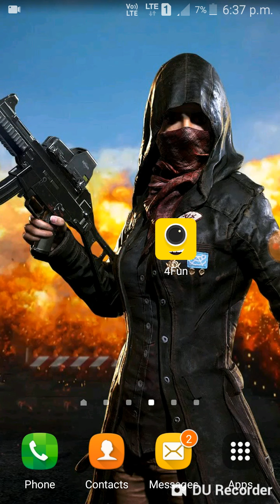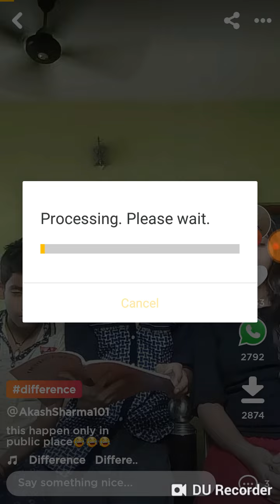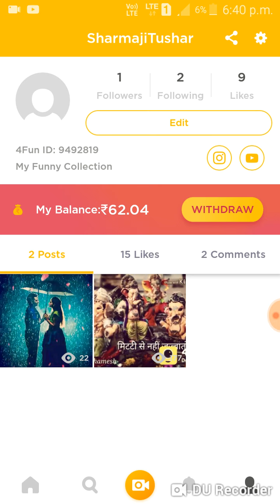How to Get PUBG Elite Pass And UC For Free